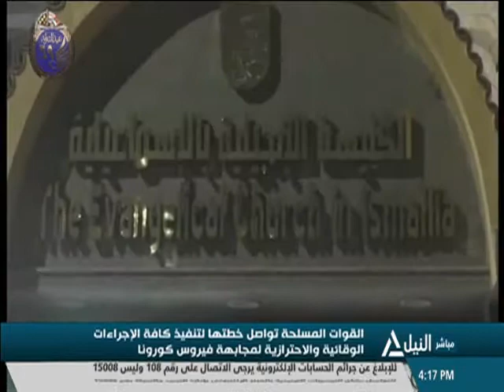القوات المسلحة تواصل خطتها لتنفيذ كافة الاجراءات الوقائية والاحترازية لمجابهة فيروس كورونا